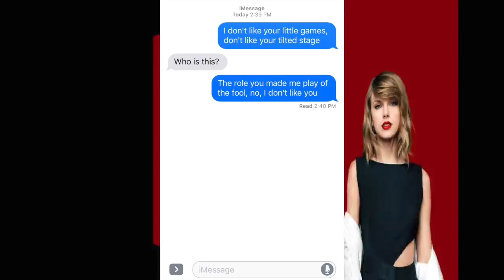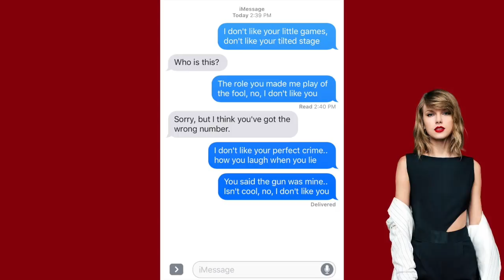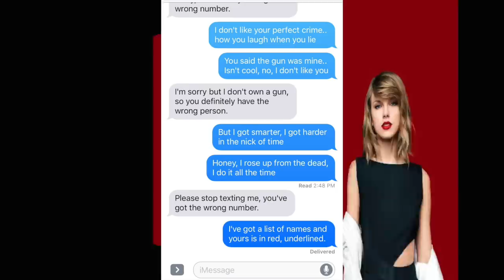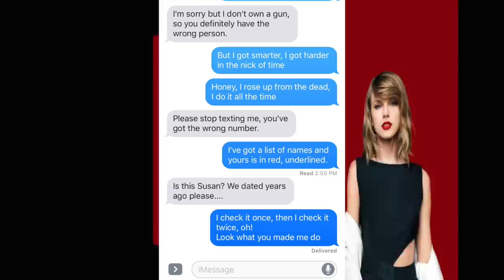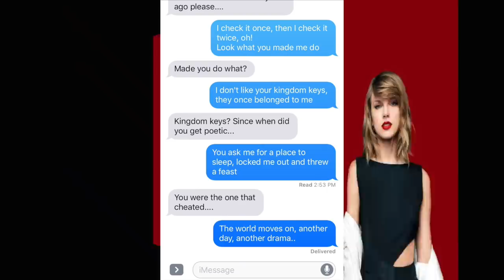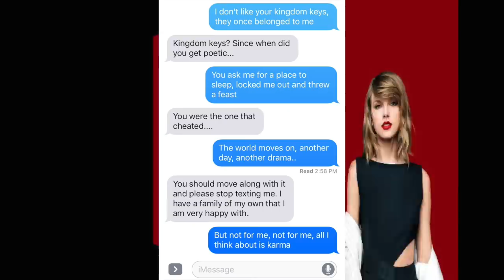TEXTING MY TEACHER TAYLOR SWIFT "LOOK WHAT YOU MADE ME DO" LYRICS | Just Sharon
Official Just Sharon video of texting my teacher Taylor Swift "Look What You Made Me Do" lyrics.. where things went wrong.

Basically just a teenage girl with nothing better to do than talk to a camera.

And sometimes other people.

..rarely though.

Just Sharon is your best source for anything pop culture and is always there with a text prank to your new favorite song the second it comes out.

Comment "weird" if you made it this far ;)